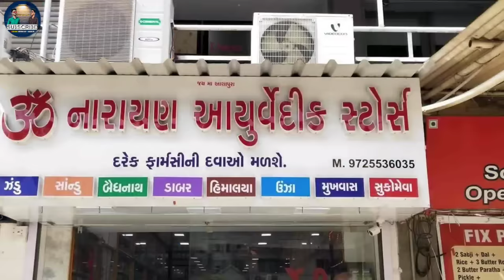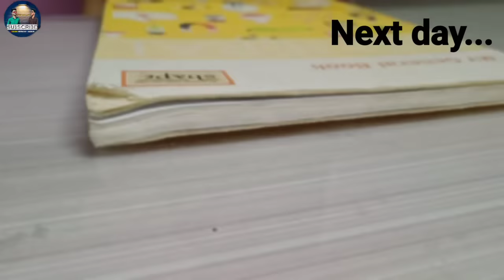Tu Mari Kem Na Thayi | Gujrati Short Movie | New Love story | Ramesh Chavdiya | Prakash solanki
| Tu mari kem na thai | Gujrati Short Movie | New Love story 2022 | Ramesh chavdiya ||

Artist:-Ramesh Chavdiya , Geeta Sindhav,  Shany chavdiya, Shailesh Chavdiya

Story & Concept :- Geeta Sindhav

Director :- Ramesh Chavdiya

Editing:- Ramesh chavdiya

D.o.p :- Shany Chavdiya

Chennal Management :- Pravin Koladkar
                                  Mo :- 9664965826